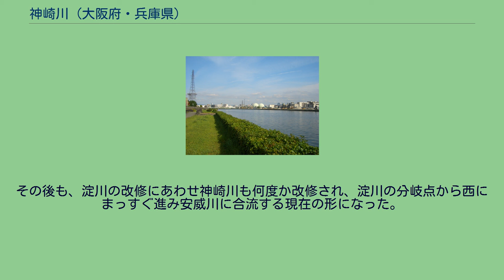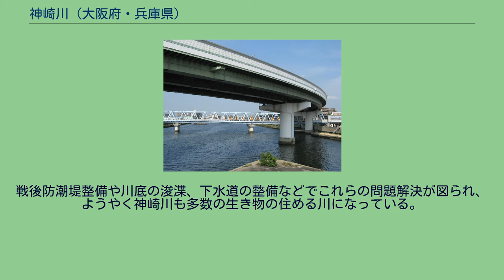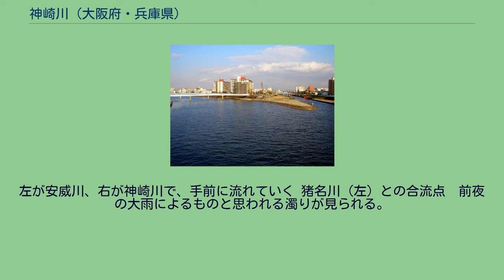神崎川 (大阪府・兵庫県)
神崎川の源流（大阪府摂津市） 淀川からの取水口 後ろに壁のように見えるのは淀川の堤防 神崎川（かんざきがわ）は、大阪府北部から兵庫県東南部を通る淀川水系の一級河川。
旧名は三国川（みくにがわ）である。
名前は沿岸の地名「神崎」に由来するもので、中世に大坂から山陽道へ向かう街道の「神崎の渡し」が栄えたため、中世末期から江戸時代の初めにかけて「神崎川」の名が定着したと見られる。
摂津市の一津屋で淀川から分岐し、大阪市東淀川区相川で安威川と、淀川区加島付近で猪名川と合流して、西淀川区で左門殿川・中島川・西島川と分かれた後大阪湾へと流れ込む。
古くから農業用水、水運に使われている。
また、猪名川と合流する手前から河口までは大阪府と兵庫県の境界となっているが、途中の右岸（兵庫県側）にある中洲は大阪府に属する（西淀川区佃）ため、この区間では中洲の右へ分かれる左門殿川が府県境である。
天平年間、行基により摂播五泊（室生泊、韓泊、魚住伯、大輪田泊、河尻泊）の一つとして河口に河尻泊が築かれた。
785年、奈良時代末期に和気清麻呂の手で、長岡京遷都に伴って新首都と瀬戸内海を直接結ぶ目的で淀川と直結させる工事が行われている。
この淀川との直結工事以前は、神崎川は淀川水系と別の水系であった。
淀川河口の難波津が淀川水系・大和川水系の土砂の堆積で機能を失う中、河尻泊は大阪湾と京を結ぶ港として繁栄し、神崎川中流の吹田、淀川との分岐点の江口も港として繁栄した。
平安時代後期には、神崎川沿いには貴族や寺社の荘園が開発された。
河口部の神崎の港は海上・河川の物資積み替えや、京から西日本各地の荘園や住吉神社詣でに向かう貴族や庶民で賑わった。
また、神崎と江口はともに遊女の集う「天下第一の歓楽の地」としてライバルとなり全国に知られた。
平安時代末期には、さらに下流に広がった新しい海岸に大物と尼崎の港が形成されている。
鎌倉時代には、荒れ気味だった港を東大寺の再建造営を任されていた重源が再建し、奈良や京都にできる巨大な寺社の材木を集める港として、また瀬戸内海の物資を集める港として栄える。
戦国時代に尼崎の港は大覚寺や本興寺を中心として、堺や平野などと同様な自治都市になった。
江戸時代には尼崎城が建設され尼崎は尼崎藩の城下町になった。
神崎川の水運は、大坂や堺などの発達でかつての重要性は失ったが、神崎川・淀川を通って京と尼崎を結ぶ過書船などでにぎわった。
吹田は渡し場となり、大坂から丹波へ向かう亀岡街道の渡河点となった。
また、下流の三角州や湿地帯は新田として開発が進められた。
1878年（明治11年）に、淀川の分岐点から、安威川の合流点までを直線的に結ぶ付け替え工事が行われた。
それまでは、摂津市一津屋の分岐点から北上し、摂津市内でほぼ直角に西に曲がり、安威川と合流していたため、洪水の原因となっていた。
工事の開始は2月19日完成は7月17日で、長さ約2750メール、幅約73メートルの新たな川道を掘った。
この明治の付け替え工事は、明治政府のお雇い外国人であったオランダ人ヨハニス・デ・レーケが指揮を執った。
その後も、淀川の改修にあわせ神崎川も何度か改修され、淀川の分岐点から西にまっすぐ進み安威川に合流する現在の形になった。
明治以降は尼崎港の近代化と工業化が進み、紡績工場などが川沿いに立地した。
特に尼崎では1928年に浅野財閥の浅野総一郎らが設立した尼崎築港株式会社による臨海部の築港開発により、発電所や鉄鋼産業などを中心とした重化学工業地帯が形成されて現在のような姿になった。
ただし工業用水として地下水をくみ上げたことによる地盤沈下などが下流部全体で進み大雨や高潮に対し脆弱になった。
また工場は煤煙を吹き出し、工業排水による汚染もすすみ、神崎川は悪臭を放ち始めた。
戦後防潮堤整備や川底の浚渫、下水道の整備などでこれらの問題解決が図られ、ようやく神崎川も多数の生き物の住める川になっている。
しかし、かつての汚染物質はヘドロとなって川底に堆積し、ダイオキシン類の底質環境基準を超過しているが、その改善に向けて河川管理者の大阪府や国土交通省など多くの主体が取り組んでいる。
下流の工業地帯は一時に比べ衰退したが、先端的な工場の誘致や稼動などの事例も出ている（パナソニック プラズマディスプレイ尼崎工場＝閉鎖＝など）。
神崎川 神崎川と安威川の合流点。
左が安威川、右が神崎川で、手前に流れていく 猪名川（左）との合流点　前夜の大雨によるものと思われる濁りが見られる。
西淀川区中...